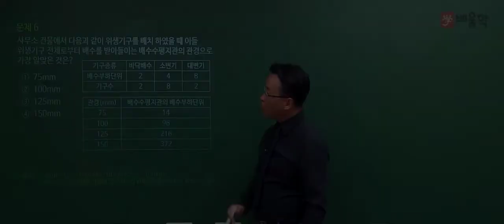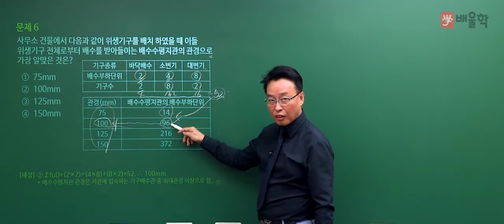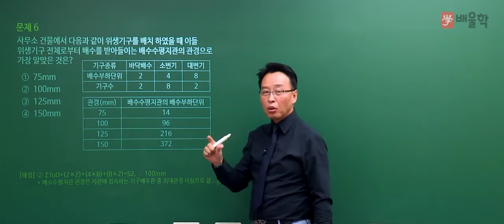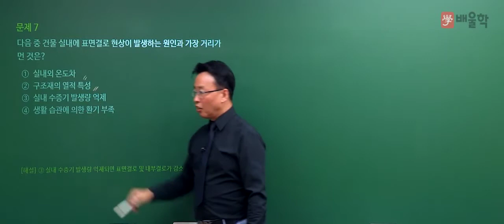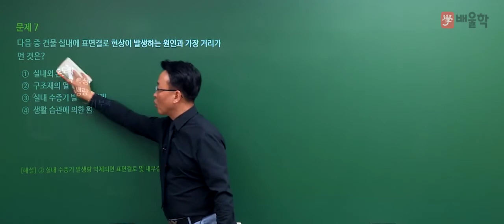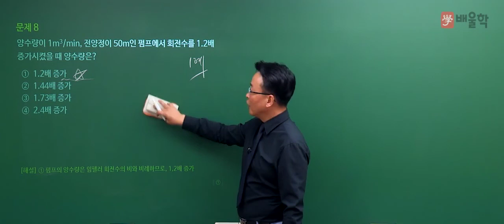[건축기사 필기] 2020년 3회 필기 기출 풀이 4과목 건축설비2 - 민영기 교수님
26년 강의 경력, 건축기사 신의 한 수 민영기 교수님의
2020년 3회 건축기사 필기 4과목. 건축설비 기출문제 해설 강의!